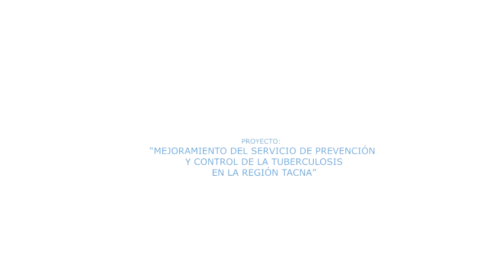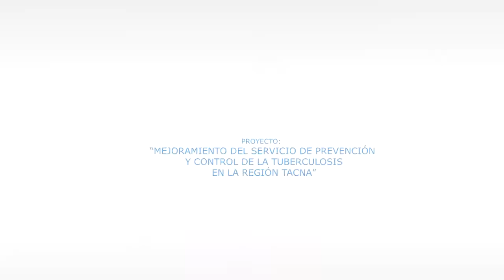Estrategias en las I.E. del componente 03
Especialistas del proyecto: "Tacna Libre de TBC" presentan las estrategias  en las I. E. en prevención  y control de la tuberculosis  a nivel regional.